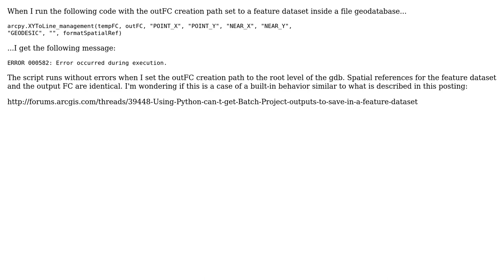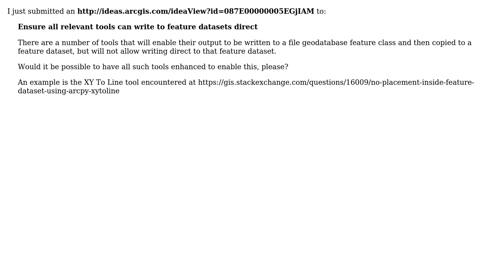GIS: No placement inside feature dataset using arcpy XYtoLine?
With thanks & praise to God, and with thanks to the many people who have made this project possible! You are responsible for your own actions.